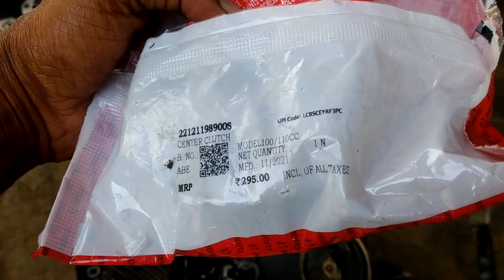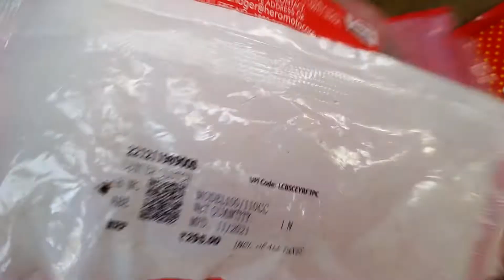Hero baik ka hub sentar parish.bs 4